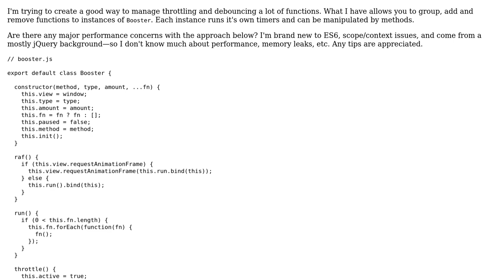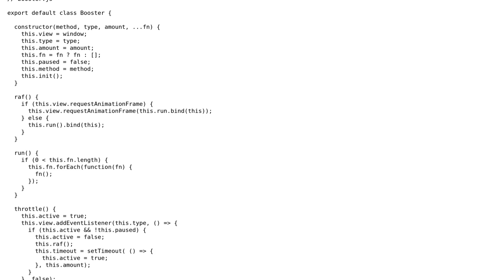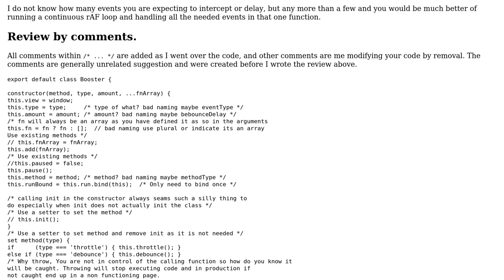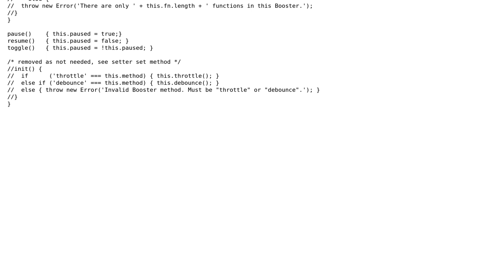Code Review: Throttle/debounce implementation performance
With thanks & praise to God, and with thanks to the many people who have made this project possible! You are responsible for your own actions.